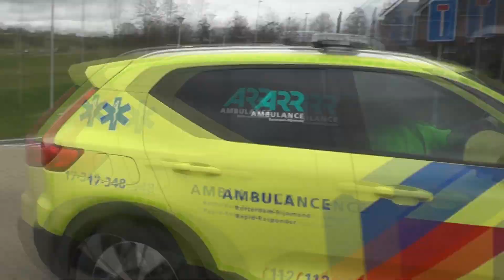Brandweer Albrandswaard en Rotterdam zagen boom om en halen patiënt uit woning in Barendrecht!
De vrijwillige brandweer Albrandswaard en Rotterdam-Zuid rukken uit voor een assistentie ambulancedienst in Barendrecht. De patiënt moest horizontaal uit de woning worden gehaald, en daar moest een autoladder van de brandweer aan te pas komen. Omdat de brandweer in eerste instantie niet bij het raam van de woning kwam is besloten een kleine boom in de tuin om te zagen.

 Videolijst:
0:00 ▶ Leader
0:09 ▶  Autoladder brandweer Mijnsherenlaan Rotterdam 17-3451
1:02 ▶  Tankautospuit brandweer Albrandswaard 17-3231
4:31 ▶  Rapid-Responder ambulancedienst 17-348
4:56 ▶  Ambulance 17-140 en Rapid-Responder 17-348

Deze video bevat auteursrechtelijk beschermde content. Dit houdt in dat deze video niet gebruikt mag worden zonder toestemming van de eigenaar.

© Hulpdiensten Rotterdam-Rijnmond 2021